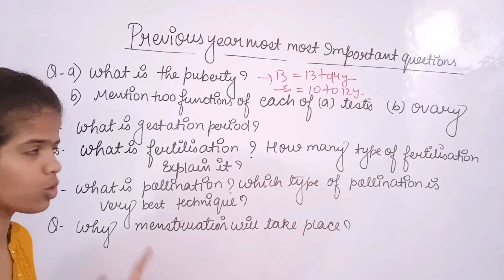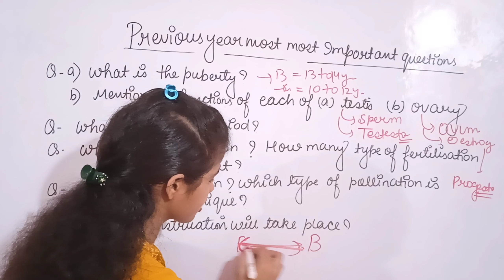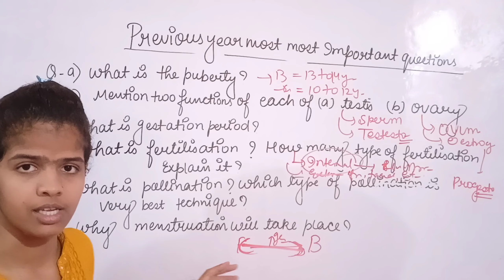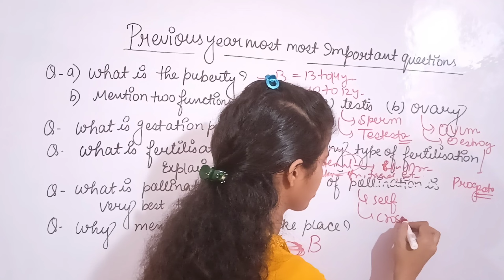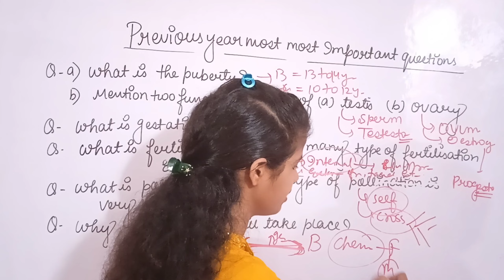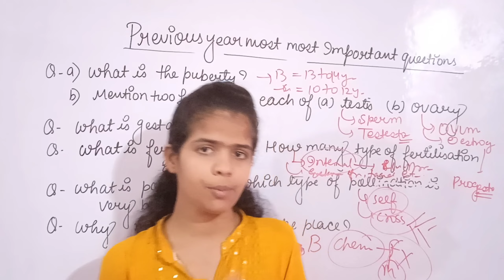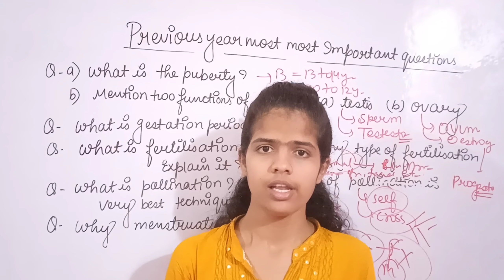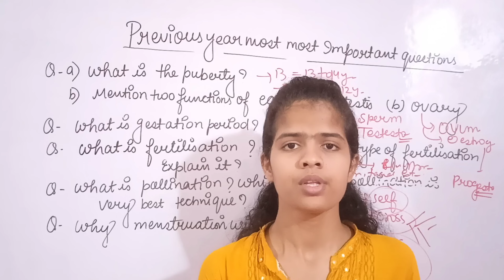Previous year most important questions|Term 2| all chapters questions| Class -12| Biology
most important question and answer of previous year chapter how do organisms reproduce
biology Class 10th chapter how do organisms reproduce most most important chapter question
what is reproduction and how many type of reproduction
what is regeneration and write their their example
what is the basic difference between binary fission and multiple fission
sperm formation will take place in which plant and their benefit also
write some sexually transmitted disease which is caused by virus and bacteria
how can person can prevent their by a sexually transmitted disease
in which reproduction the variation will caused
write the importance of artificial vegetative propagation
class 10th chapter how do organisms reproduce most important question and answer
most important chapter for board exam term 2previous year most important question
previous year most important question of heredity and evolution
heredity and evolution previous year questions
what is heredity
who gave the term inheritance
why Mendel choose only a pea plant
how sex determination are determined in the newborn baby
class 10th chapter heredity and evolution
chapter heredity and evolution